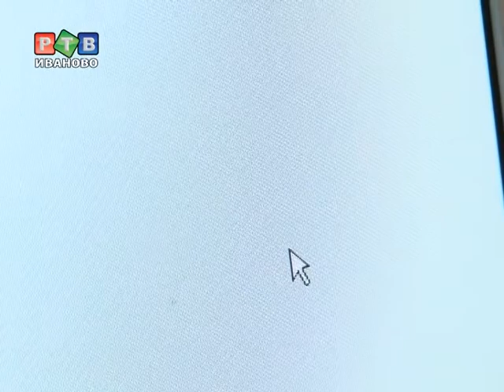Информатизация в регионе идет полным ходом